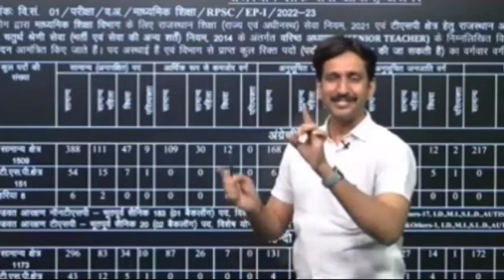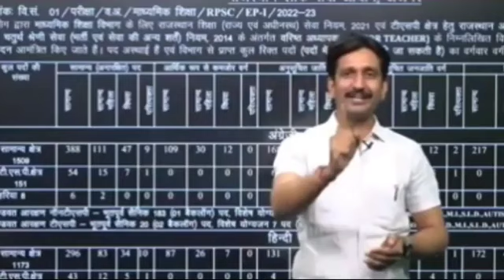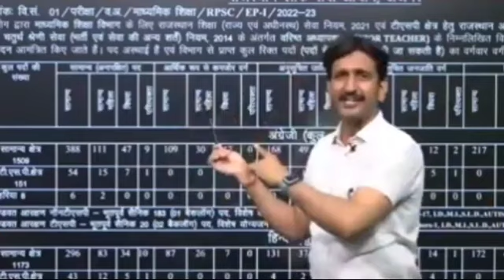REET या 2nd ग्रेड। किसकी तैयारी करें। REET 2022। RPSC 2nd bharti 2022। 2nd grade bharti। reet news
reet level 2 latest news,reet level 1 latest news,reet news today,reet 2020 latest news,reet 2020 news,reet 020 latest news today,reet bharti latest news 2020,reet level 2 latest news today

CPK ACADEMY Youtube Channel